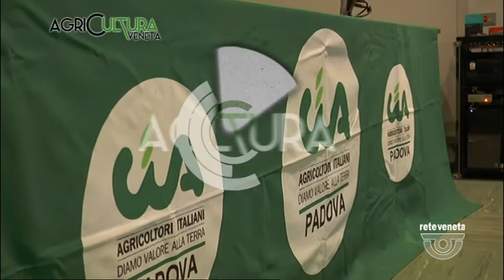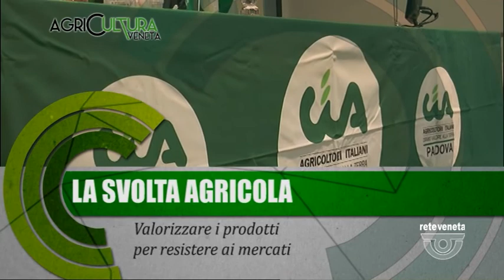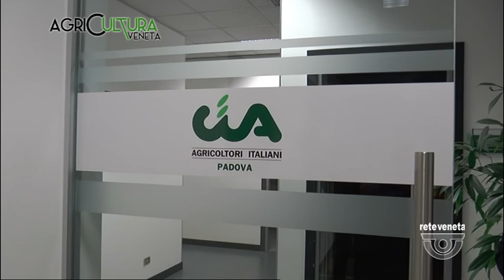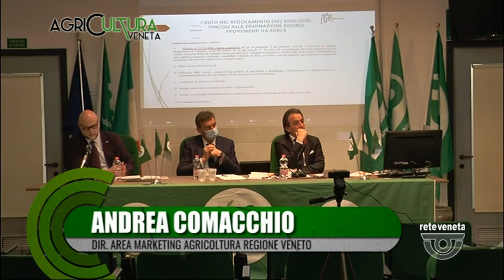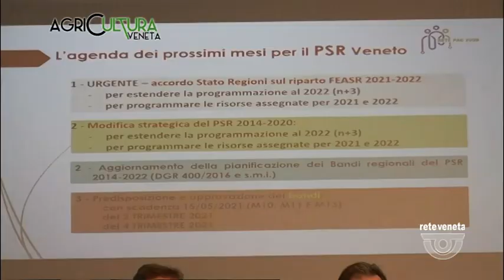AGRICULTURA VENETA | 06/03/2021 13:44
AGRICULTURA VENETA | 06/03/2021 13:44 - Produzione MEDIANORDEST (Servizio di Lucio Zanato) - Segui Rete Veneta anche sul digitale terrestre! Visita il sito